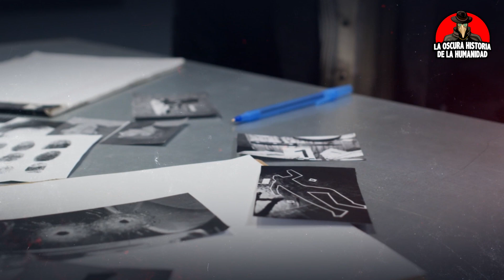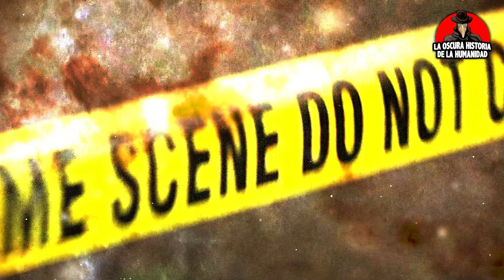CASO #1 John Wayne Gacy: el PENNYWISE de la VIDA REAL (DOCUMENTAL) 💀🤡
POGO: el Pennywise de la vida real documental¿Qué hizo este macabro payaso conocido como Pogo? descúbrelo en este elaborado documental.

5 000 (っ◕‿◕)っ ✓
10 000(っ◕‿◕)っ ✓
50, 000 (╥﹏╥)✘

Soy BRAYAN AVELINO Y ESTO ES LA OSCURA HISTORIA DE LA HUMANIDAD